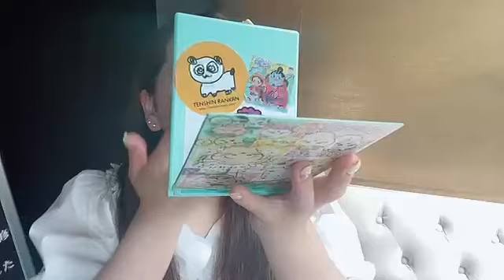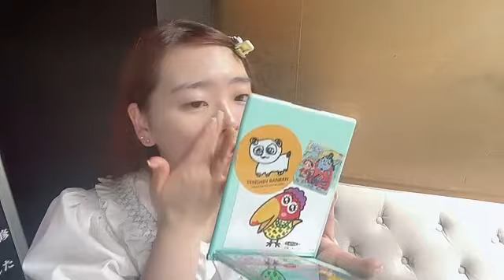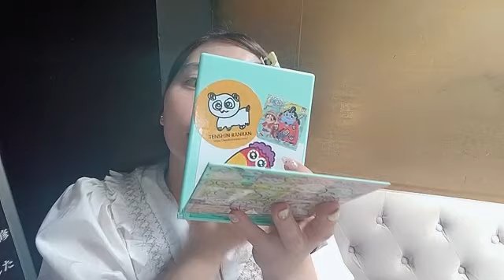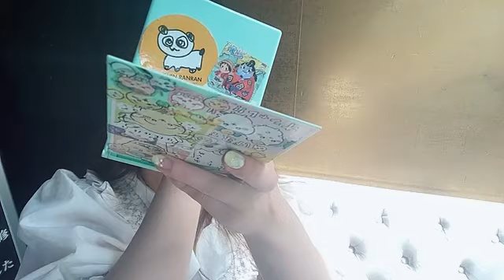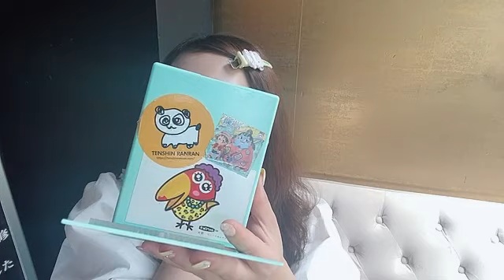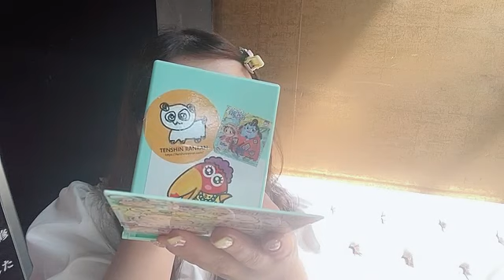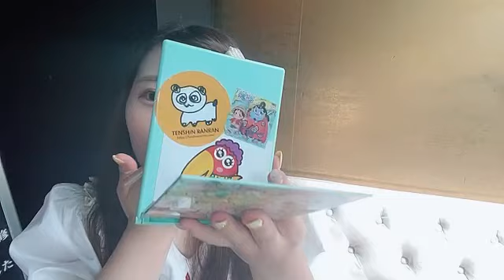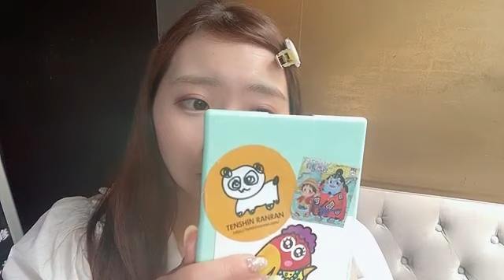SHOWROOM FanCy 熊倉茉穂香 2024年09月10日12時36分25秒